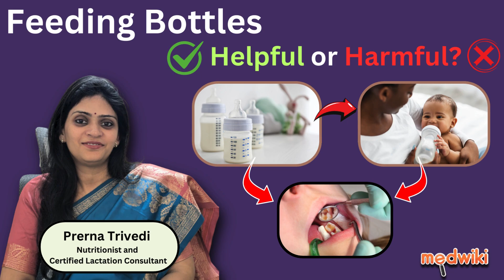Feeding Bottles| Convenience or Concern. Dental Cavities. Young children!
In today’s era many parents choose to bottle feed their child. Parents see bottle feeding as a source of comfort. But, we must understand that there are some serious implications attached to it. Starting from causing infections to a child being overfed. There are some other concerns that we should really know about.

So what is the concern with bottle feeding?

It is ‘dental caries/ cavities’ among young children, also known as early childhood caries. Inappropriate bottle feeding ways like, using a bottle for night feeds or even during the day when the child is asleep and not wiping the child’s gums after each bottle feed make this a major concern.

It is seen that children who fall asleep with a feeding bottle have a higher chance of experiencing these cavities than children who remove the bottle before falling asleep.

So why does dental caries happen?

When the child is awake, the formation of saliva into the mouth and its swallowing washes away the bits from the baby's mouth. But, when the child enters the sleeping mode, the salivary flow and swallowing rate drops, allowing the bits to remain in the mouth around the teeth leading to dental caries.

What can you do to prevent dental caries among young children?

1. Avoid feeding bottles, especially during night time.

2. Wipe your child’s gum pads after each bottle feeding, especially during the night time.

3. Visit your child’s dentist often, to make sure his/ her teeth are healthy.